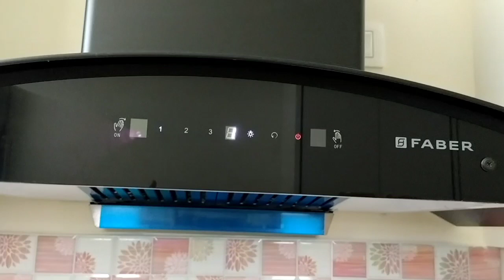My Half-Ready New Flat... পৌষ মাসেই নতুন ফ্ল্যাটে ঢুকে গেলাম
Our flat n Our Elder daughter's flat both are of Same Lay out becoz We bought flat in the Same Complex & both are typically Same as they are on the same side same corner of the floor.